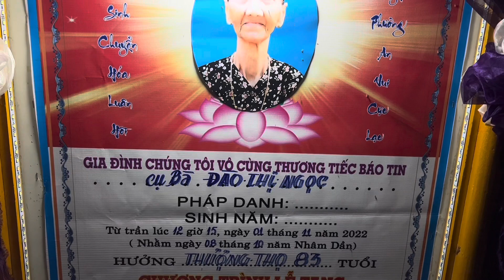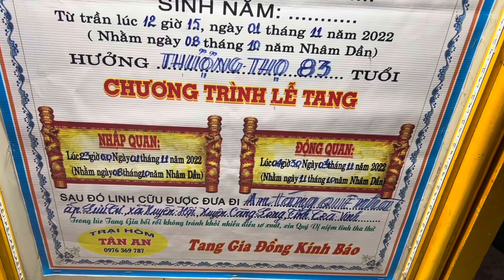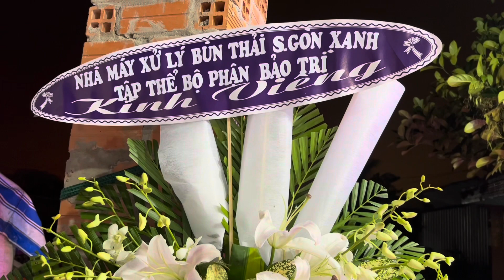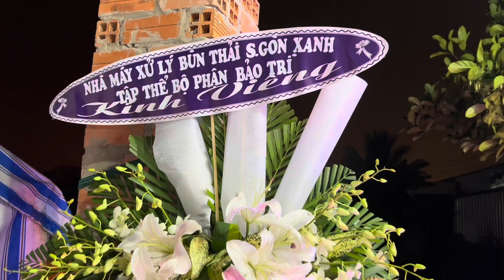Lễ Tang Cụ Bà Đào Thị Ngọc 83T(trại hòm tân an)